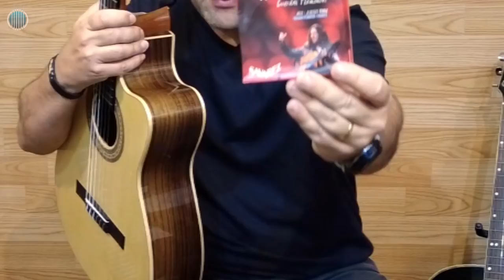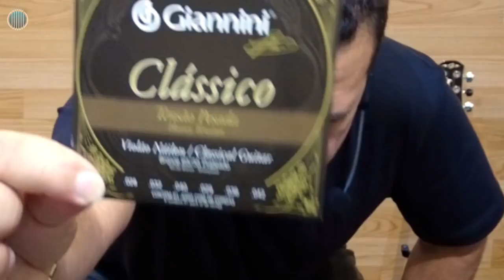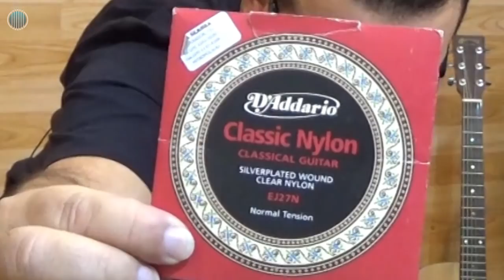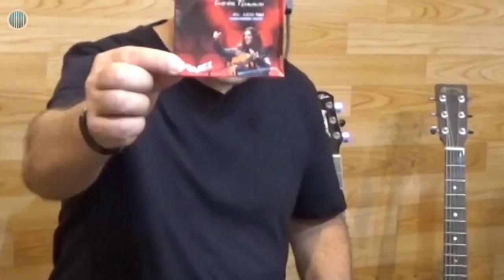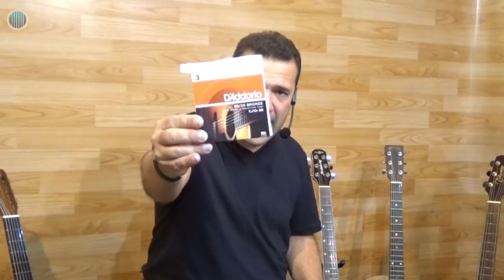CORDAS PARA VIOLÃO - Tudo o que você precisa SABER - Prof. Farofa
✅ CURSO COMPLETO DE VIOLÃO E MAIS 40 CURSOS (matrículas abertas!)

CORDAS PARA VIOLÃO - Tudo o que você precisa SABER
Nesta aula estaremos explicado quais os modelos e calibres mais apropriados para Violões com Cordas de Nylon e Aço. Aula com o Prof. Rafael Bazano (Farofa).

🟢Playlists de Aulas de Violão (MAIS ACESSADAS)